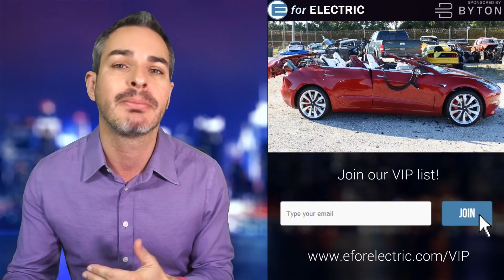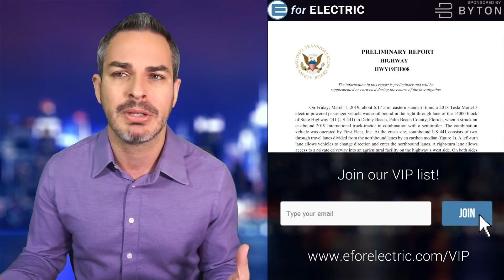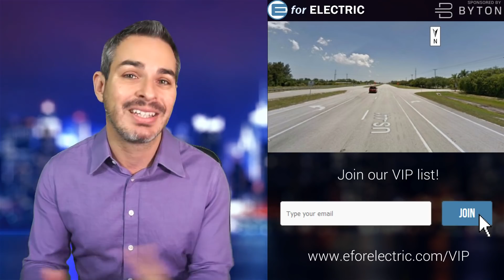Autopilot Engaged Before Fatal Tesla Model 3 Crash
NTSB's preliminary report claims that the Tesla Model 3 involved in a recent fatal crash had its autopilot engaged 10 seconds before the crash. Let's talk about it as I take your questions and comments during the LIVE stream!